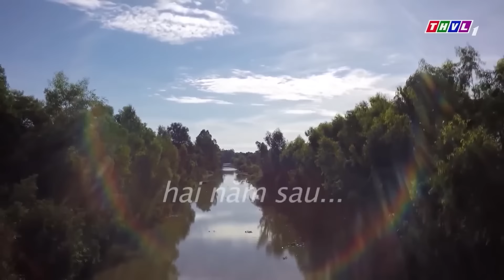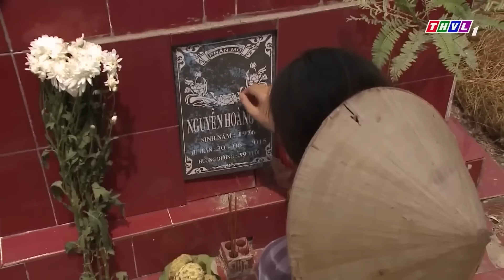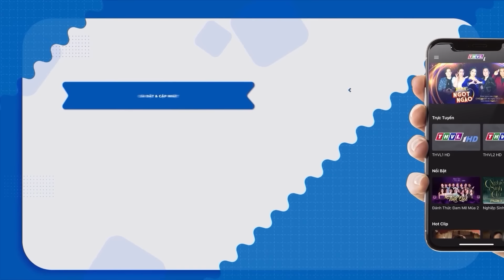CÁI KẾT CÓ HẬU CHO MỐI TÌNH TAY BA ► PHIM VIỆT NAM MỚI NHẤT 2022 ► Phim Tâm Lý Tình Cảm Xã Hội